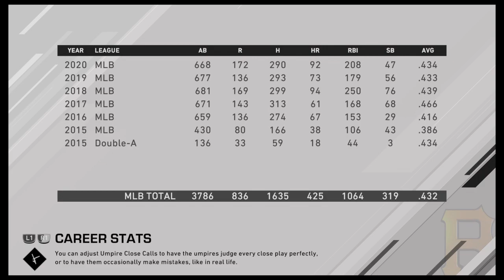E:988 20-9-29- Pittsburgh (105-55) v. Cincinnati (73-87) - Super Joe's Greatest Games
E:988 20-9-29- Pittsburgh (105-55) v. Cincinnati (73-87) - Super Joe Career - MLB The Show 20

The Pirates won 6-1 as Bobbie Heyer completed his miraculous comeback season, picking up the win - and going 17-0 after his return from the minors.  Super Joe went yard twice, equaling his single season home run record of 94.  Heyer (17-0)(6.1/4/1/1/3/5)(1.50).  Cingrani (5-12)(4/5/5/5/3/8)(4.35).

Super Joe: .435 | 2-4 | 2 R | 2 HR (93, 94)(426, 427) | 2 RBI (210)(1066) | 2 K !!

Attendance: 36,687